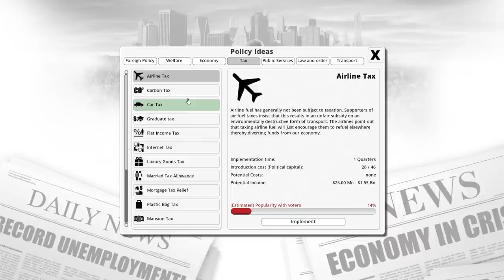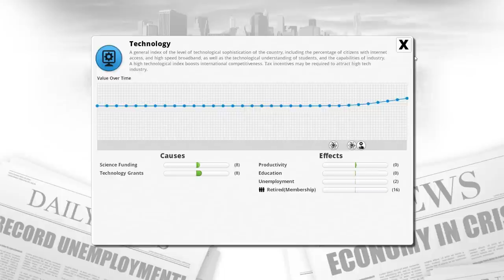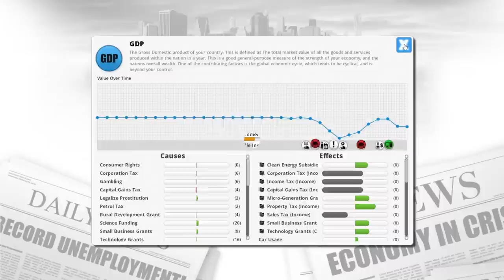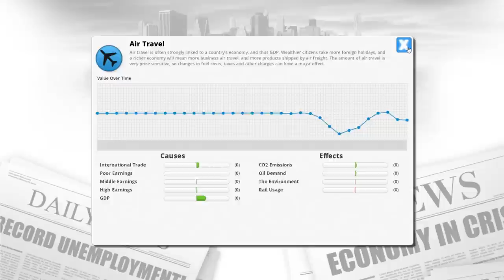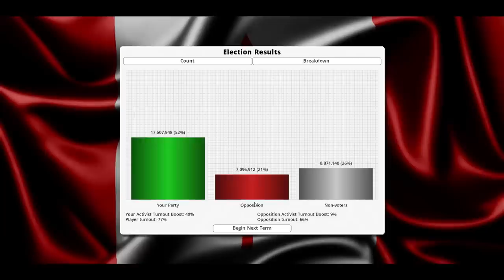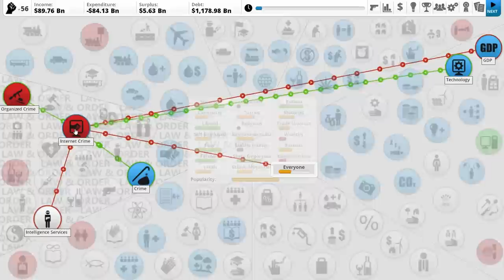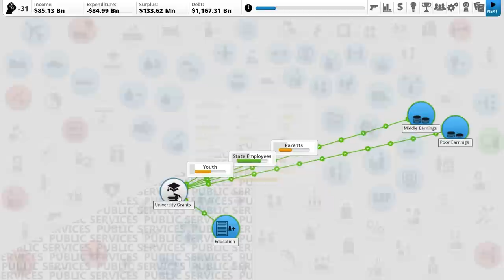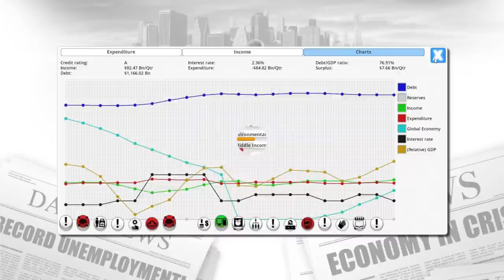Let's Play Democracy 3 -- Part. 2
Welcome to Stalin's Let's Play of Democracy 3. A political simulator in which you take command of one of the western developed democracies, such as America, Canada, or Germany. You then lead it through the turbulent waters of governing. Adjusting tax policies, social policies and foreign policies in order to better the welfare of your citizens, but more importantly stay in power.

 In this let's play Stalin will be playing as his home nation of Canada, leading his socialist party dubbed "Stalin's Super Fun Happy Party of Overall Positive Experiences." Against the conservatives dubbed, "The Racist Genocidal Party of Baby Eaters." Can Stalin overcome the Genocidal Baby Eaters, and maintain economic stability with is radical tax and spend policies? Find out in his Let's Play of Democracy 3.